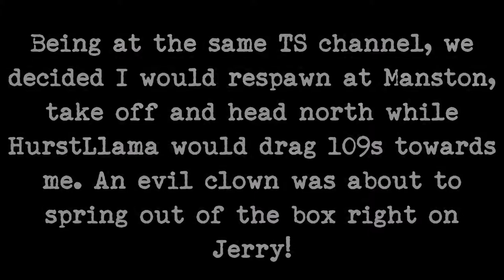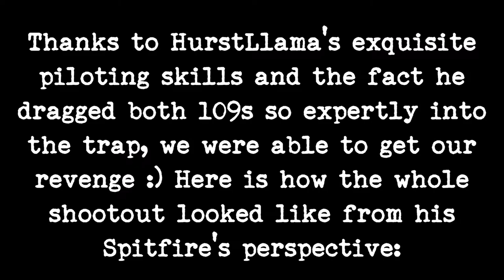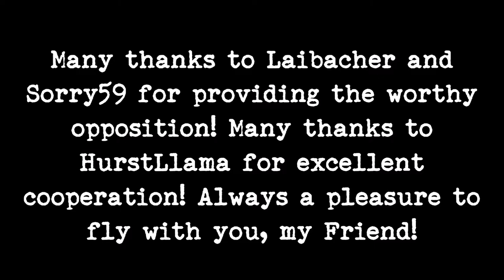Drag and bag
Drag and bag action by HurstLlama and myself over Manston- Ramsgate area.

Music used in this video is:
- "Prelude to battle" by Ron Goodwin ("Battle of Britain" OST),
- "Battle in the air" by Sir William Walton ("Battle of Britain" OST),
- "Overture" by John Addison ("A Bridge Too Far" OST).